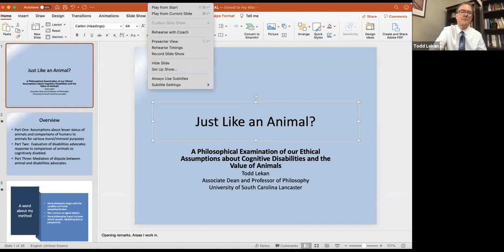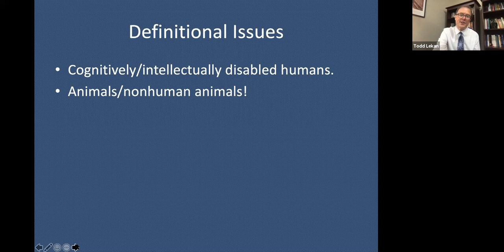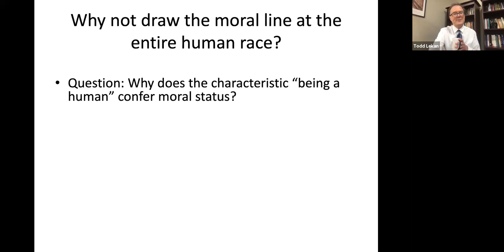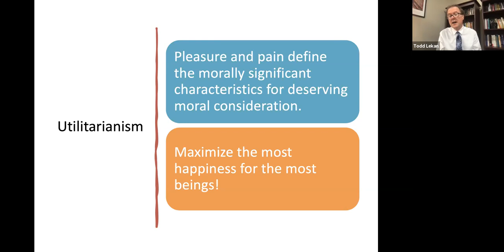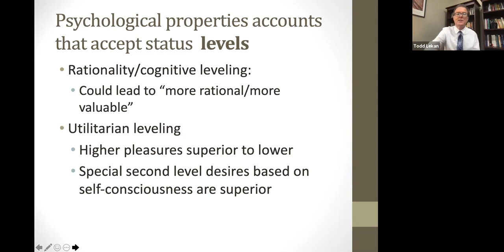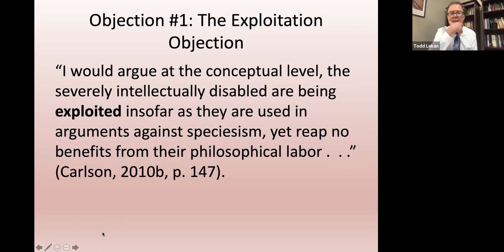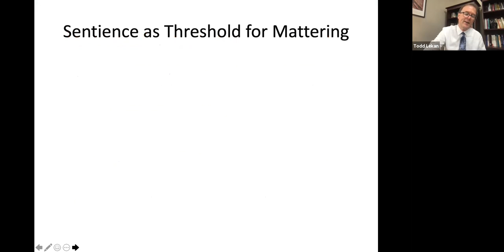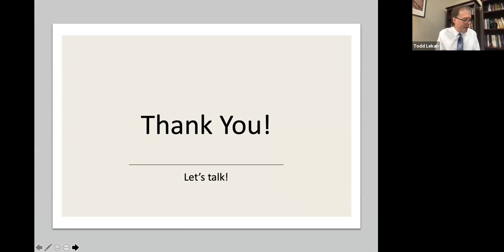March Lunch and Learn: "Just Like an Animal?"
Presented by Dr. Todd Lekan, USC Lancaster Associate Dean of Academic Affairs.

Please consider supporting the W. Brent Burgin Lunch and Learn Lecture Series by making a donation to the W. Brent Burgin Lunch & Learn Lecture Series Fund Account through the Educational Foundation of USC Lancaster at the link below, earmarking it for “Lunch and Learn.” We thank you for your support!